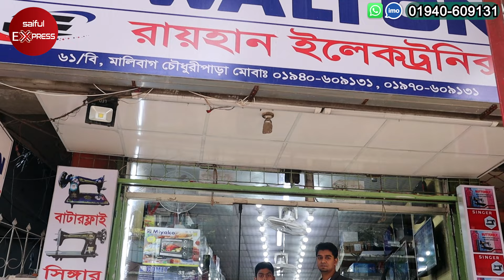সেলাই মেশিনের দাম জানুন/ বাটারফ্লাই সেলাই মেশিন/ Butterfly Sewing Machine Price In Bangladesh 2022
Address: Rayhan Electronics
61/B Malibag Chowdhury Para, Opposite of Abul Hotel, Dhaka

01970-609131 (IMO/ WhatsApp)